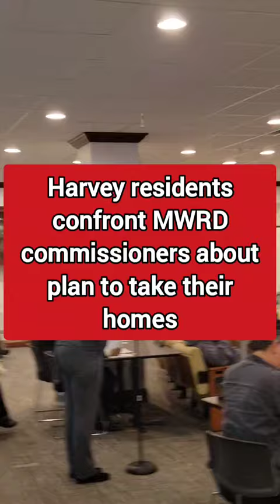Harvey residents confront MWRD commissioners about plan to take their homes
Oct. 17, 2024 Harvey residents confront MWRD commissioners about plan to take their homes

  Joe Poole, an 89-year-old resident facing displacement, and his daughter, Lanora, make moving pleas and demands to save their homes from this unwanted and wasteful project.

Kari Steele, Precious Brady-Davis, and Marcelino Garcia are up for election on Nov. 4. We need them to understand the hypocrisy of working with a mayor who harasses his critics and silences opposition.
If they do this in Harvey, they could take your house, too!